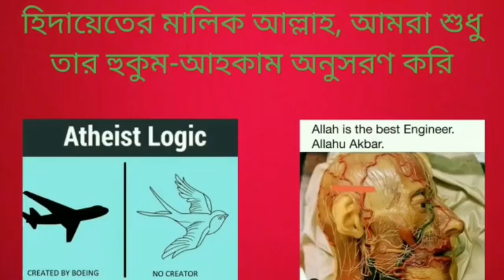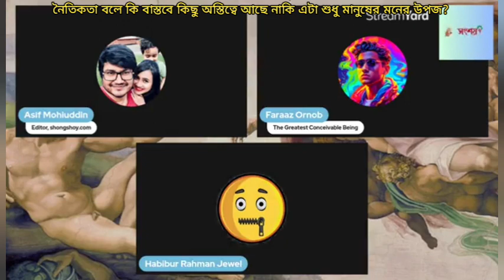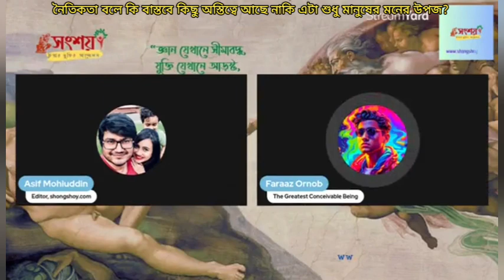নৈতিকতা বলে কি বাস্তবে কিছু আছে নাকি এটা শুধু মানুষের মনের মধ্যে একটি বিশেষ প্রভাব?